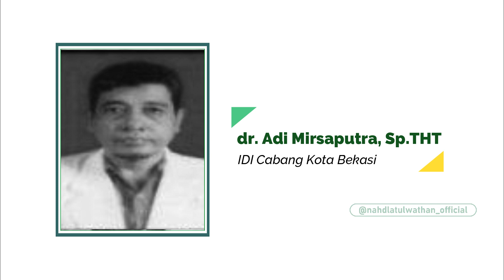Nahdlatul Wathan Turut Berduka Cita, 6 Dokter Menjadi Korban Keganasan Virus Corona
berantascovid-19